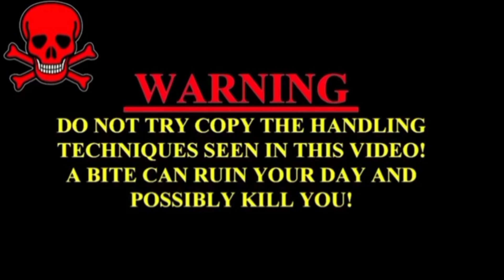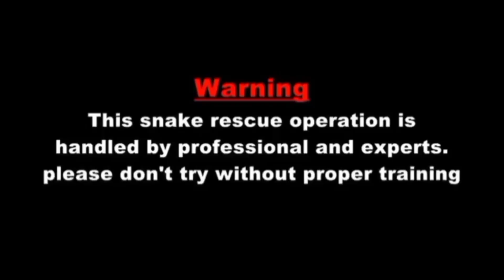भारत देश का सबसे जहरीला सांप एक दुकान में घुसा small but dangerous Russell's viper snake 💦🚷🐍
दोस्तों हमारा मकसद सिर्फ लोगों को जागरूक और जानकारी देना है जिससे गांव तथा समाज में फैले भ्रांतियों को दूर किया जा सके कृपया आप लोग इसे दोहराने की कोशिश बिल्कुल भी ना करें 🙏

Contact to eatch any snake ...mo...8509185799
Sk Saddam snake saver Durgapur ukhra

Murliwale hosla ka video
Aaj Tak
West Bengal
Russell viper
Russell viper ka video
Nag nagin
Nag ka video
Karit ka video
Cobra ka video
King Cobra ka video
Snake ka video
Saamp ka video
Aaj Tak live video
Cobra snake Rescue team
Snake rescue India
Snake rescue Bangal